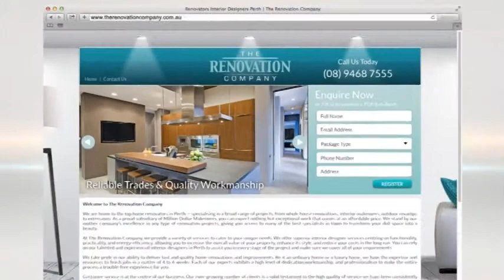The West Real Estate Program on ch7 2014 S03E39 Sasha's Tips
Million Dollar Makeovers is Perth’s #1 fastest quality renovator.

Leading the renovation industry and winning a plethora of awards for our unique rapid renovation system that delivers high quality renovations and refurbishments, we have been successfully delivering renovations within 4 -12 week time frames.

Million Dollar Makeovers has a reputation for its experienced and talented design team, professional in-house architects, Perth’s most efficient project managers and dedicated front line team of trades renowned for meeting deadlines, offering 5 star customer service and a high level of care which gives you, the client,  the security and certainty that your project expectations will always be met on time and on budget.